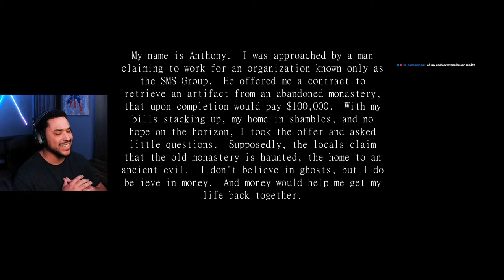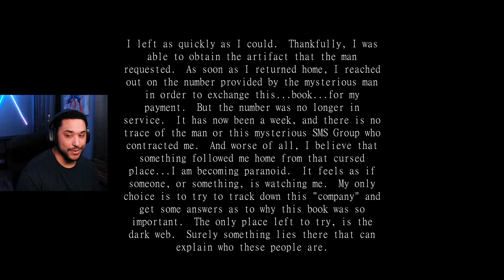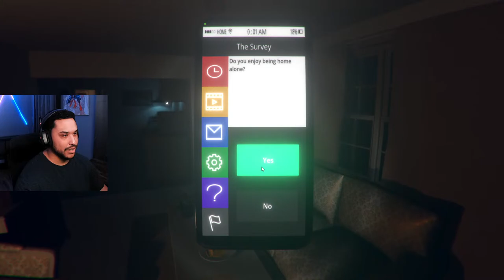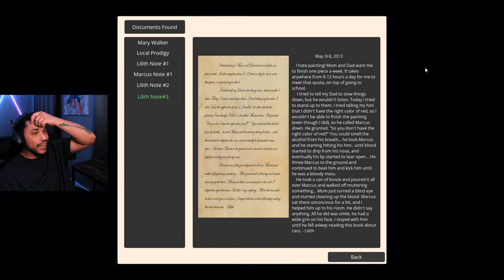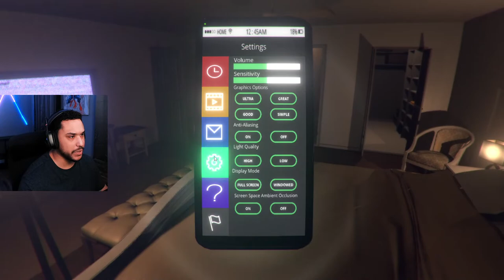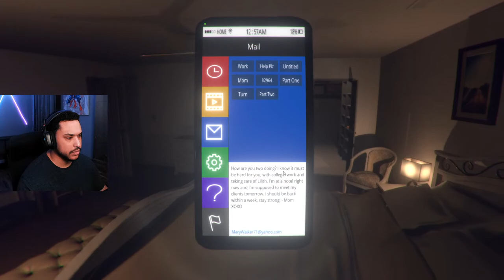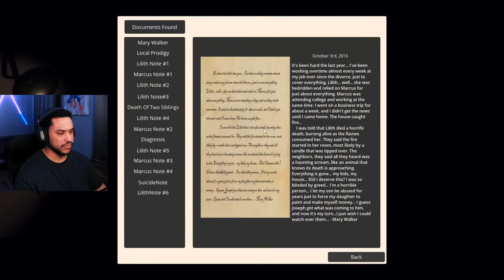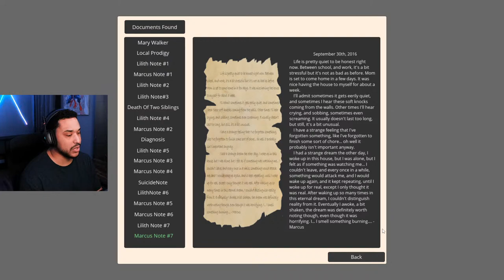Folcroft Monastery & The Survey (HORROR GAMES!!)